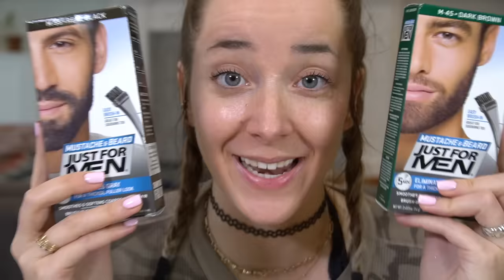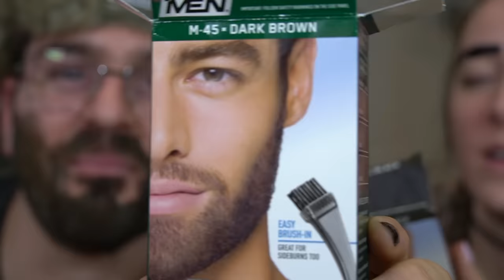A Relaxing Time With Just For Men